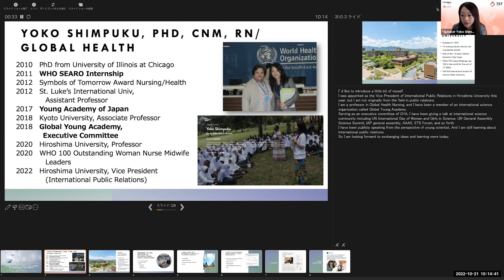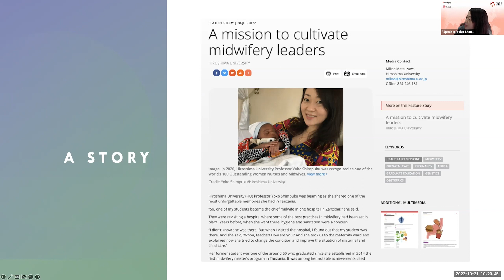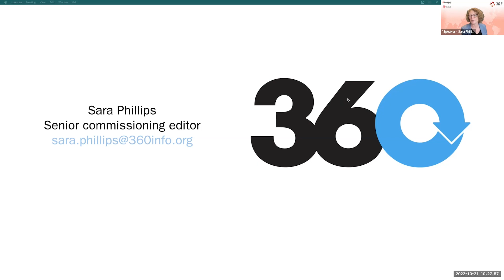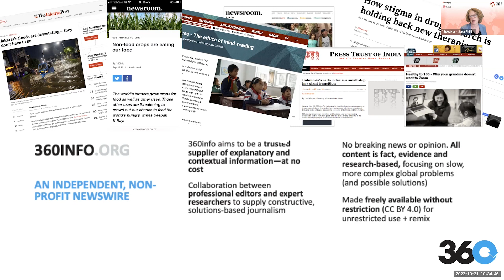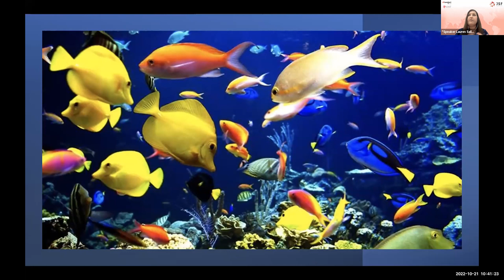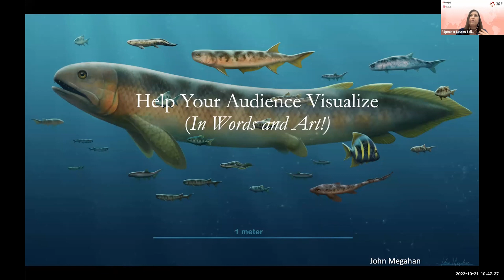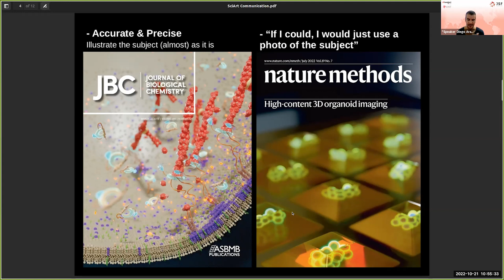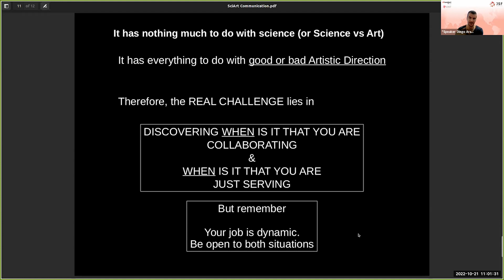Four Flash Talks on the Practices of Science Communication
Speakers and talk titles are follows:
- "Research Publicity Process in the International Public Relations Team"
Yoko Shimpuku, Hiroshima University

- "Tapping into the Knowledge of the University Sector"
Sara Phillips, 360info

- "Tips from TED: Communicating Natural Science Research to the Largest Public Audiences"
Lauren Sallan, OIST

- "Editorial Illustrations: On the Communication Between Art and Science (or the Lack of it)"
Diego Pitta de Araujo, National University of Singapore

The flash talk session was held as part of the 2022 Japan SciCom Forum conference on October 21, 2022.